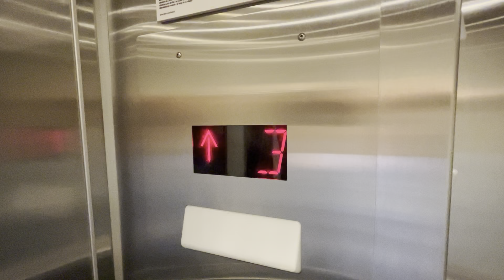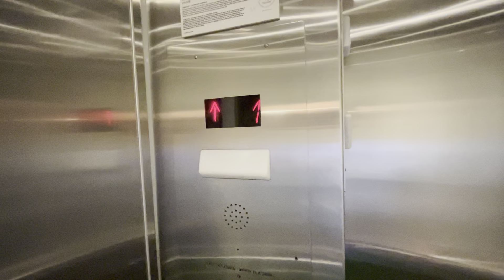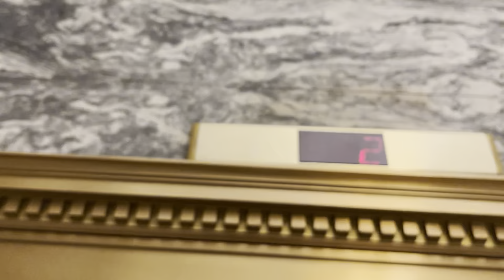Otis (modded by Schindler) Traction Elevator @ Le Meridian, Tampa FL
(Recorded 10/29/2022). I spent the night in this hotel when I went to Busch Gardens. This elevator used to be an Otis Lexan but was modded by Schindler. What’s really cool about this hotel is how it used to be a courthouse and so it’s shaped like a courthouse, very unique.